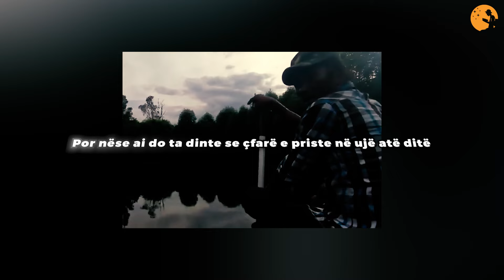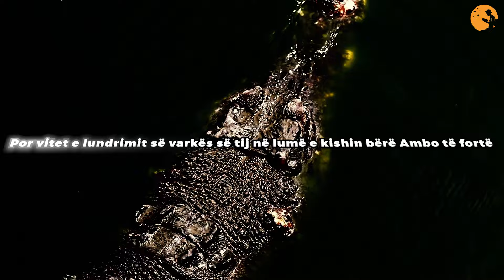Ky burrë shpëtoi një krokodil nga vdekja. Vite më vonë, ndodhi e papritura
1)This video has no negative impact on the original works (It would actually be positive for them).
2)This video is also for teaching purposes.
3)It is not transformative in nature.